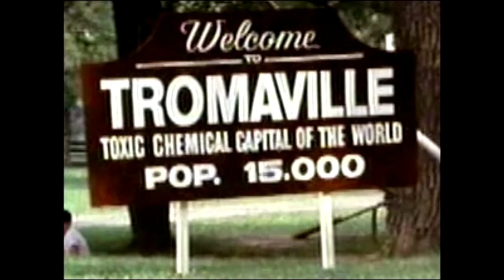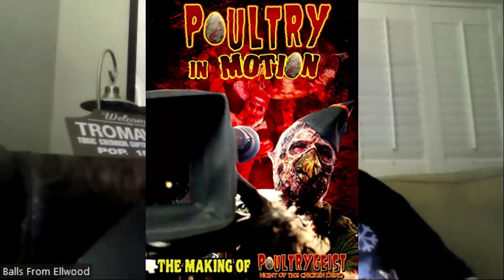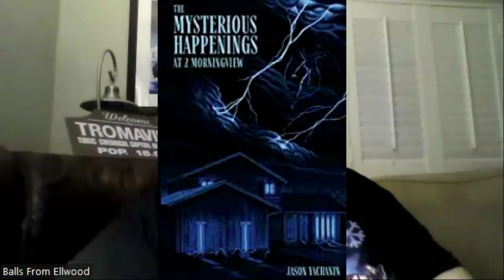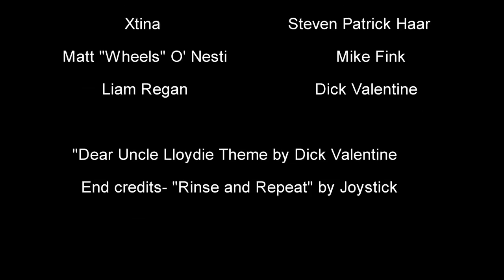Dear Uncle Lloydie!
In this Premiere episode of "Dear Uncle Lloydie", Superfan Balls asks the man, the myth and the Tromatic legend Lloyd Kaufman questions from Troma fans a citizens of Tromaville coming to get advice on pressing life issues from the mind of the great and legendary filmmaker! Also, check out the amazing theme song from the lead singer of Electric Six, Dick Valentine and the closing credits from my guys, Ska Punks finest. JOYSTICK!